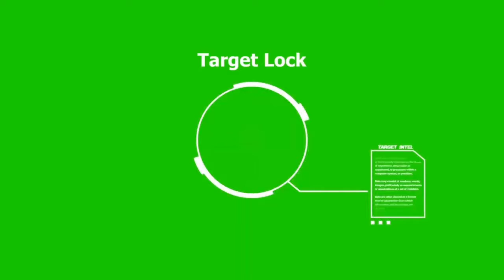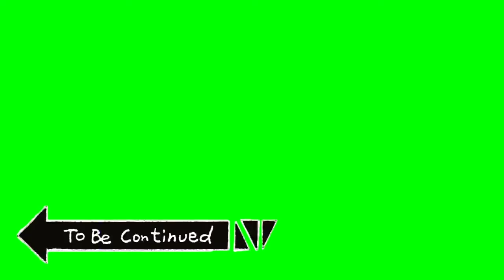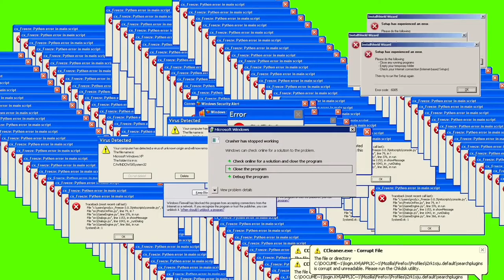All memes that i use